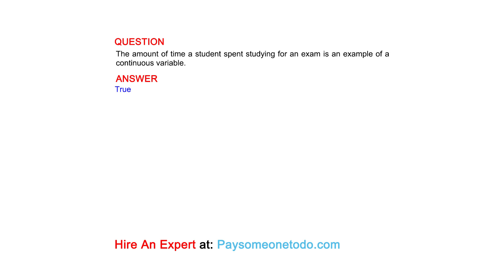The amount of time a student spent studying for an exam is an example of a continuous variable.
QUESTION